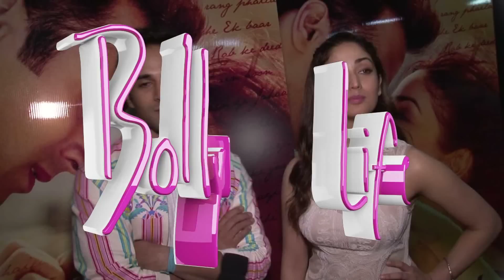Pulkit Samrat | Yami Gautam Interview For Film Junooniyat